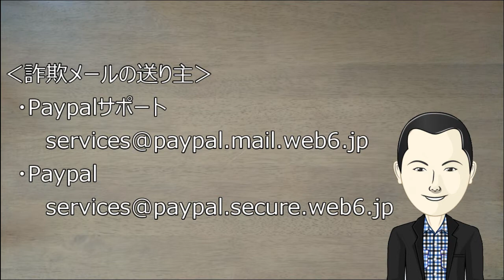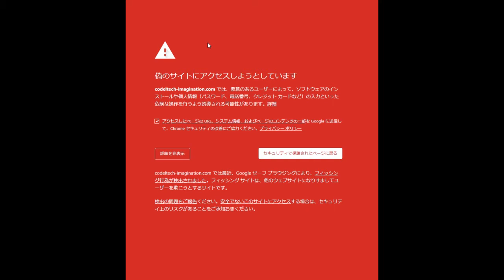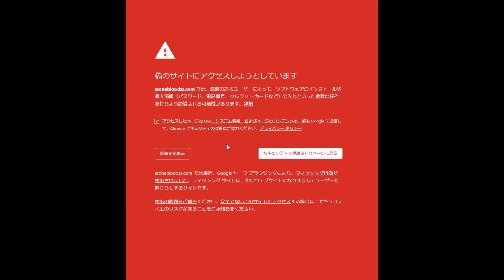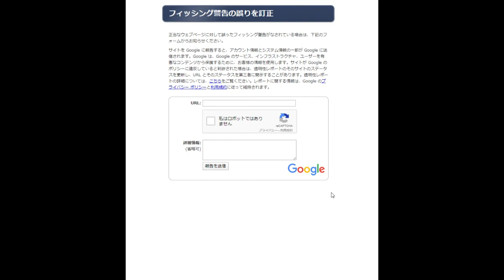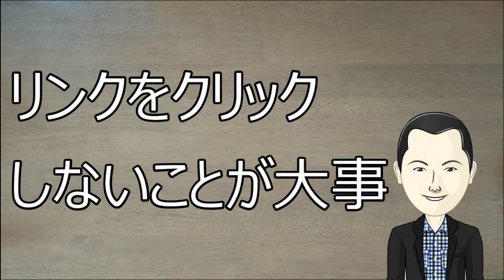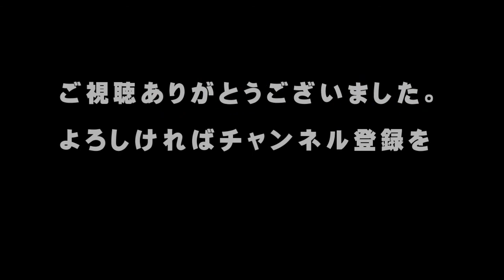【詐欺サイト】PayPalを騙る偽サイトに誘導するメール「お客様のアカウントは詐欺関連としてマークされている…」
私は以前、Paypalでアカウントを乗っ取られて、買い物をされたことがあります。

その時は、PayPalから「警告メッセージ」が来たため、結局、買い物の金額は戻ってきました。

先日、PayPalを騙る詐欺メールが来ました。

今回はこの詐欺メールについて紹介します。